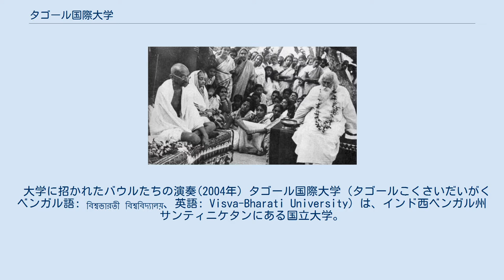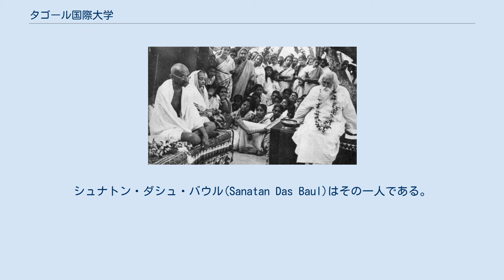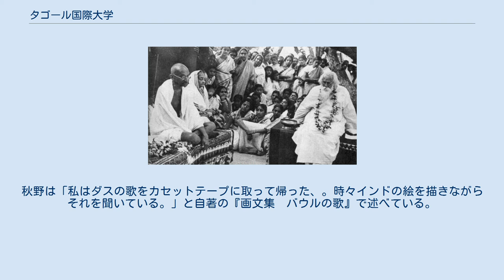タゴール国際大学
ラビンドラナート・タゴール
私学時代の1940年(独立以前英国領インド時代)に訪問したマハトマ・ガンディー(左)とダゴール(右)と学生たち。
 大学に招かれたバウルたちの演奏(2004年) タゴール国際大学（タゴールこくさいだいがく、ベンガル語: বিশ্বভারতী বিশ্ববিদ্যালয়、英語: Visva-Bharati University）は、インド西ベンガル州サンティニケタンにある国立大学。
ノーベル文学賞を受賞したラビンドラナート・タゴールにより、その受賞資金を元に当初は私学として設立された。
ヴィシュヴァ・バーラティ大学、ビスバ・バラティ大学、ビシュバ・バラティ大学とも呼ばれる。
 タゴール国際大学は、ラビンドラナート・タゴールによって設立された学校で、当初は私学だった。
タゴールの死後、彼の盟友でもあったマハトマ・ガンディーらの語らいかけが実を結び、ガンジーの死後である1951年に大学に昇格した。
当初は青空の元で伸び伸びと教える教室が良いとの考えから、青空教室だった。
タゴールは、西洋へ偏重した学校ではなくアジアに立脚点を置いた学校を理想とし、そのため日本言語文化研究所や中国言語文化研究所なども設置された。
積極的にアジアと交わったタゴールは、日本の岡倉天心とも交友があり、岡倉は弟子の横山大観らを引き連れて訪問していたという。
その縁で日本との交流は細々と続いており、1961年には当時京都市立美術大学助教授だった秋野不矩が客員教授として赴任している。
タゴール国際大学について、秋野は「タゴールは、教育というのは鞭などを使って子どもを強制しておしえるものではなく、青天井の下、大自然のなかで隠者の説法を聞くように学ぶのを理想と考えていた。そして自分の子供が学齢期に達したとき、その息子と知人の子弟七人を集めて、この地に寺子屋式の教育を始めた。千九〇一年の事である」と記している。
 なお、国立大学に昇格した後に大学学長はインド政府首相が兼任するのが慣例となった。
タゴールは、私学時代にクシティモハン・センを招いて校長にすえた（後大学副学長）。
 日本科が存在しており、1987年時点での日本科学長は山下幸一 タゴールが、バウルの歌に触れそれに感動して書いた詩が、ノーベル文学賞受賞につながった。
その関係で、大学は常々バウルを招いており、年一回のメラ(見本市、祭り)にバウルたちを招待していた。
シュナトン・ダシュ・バウル(Sanatan Das Baul)はその一人である。
秋野不矩も1961年(昭和36年)頃に同大学でバウルと邂逅しており、彫刻のビスカ教授がバウルを招待しておりビスカ教授がバウルに歌を習っていた様子を記載している。
秋野は「私はダスの歌をカセットテープに取って帰った、。時々インドの絵を描きながらそれを聞いている。」と自著の『画文集　バウルの歌』で述べている。
この際のビスカ教授が招待したバウルは「デペンドラナート・ダス」。
また、バウルの調査に赴いた村瀬智は、同大学の手厚い支援を受け、また、同大学職員からベンガル語を学んだという。